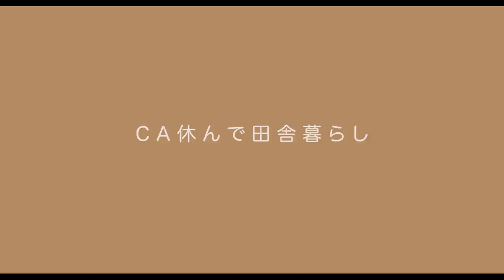【vlog】主婦の２日間の暮らし｜朝昼夜ごはん｜料理、暮らし、家事ルーティン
みなさん、こんにちは😊今回は秋の暮らしのvlogです。
掃除や料理をしながら小さな幸せを見つける様子を動画にしました。

☆動画内の梅干しについて
和香山水【kishu-no-Ume】商品購入ページ
☆カブの梅あえ
材料
カブ　　5個
オイル　大さじ１
梅　　　１粒（小さいと2粒必要です）
みりん　小さじ1/2
砂糖　　ひとつまみ
鰹節　　適量

作り方
１，カブを洗って６等分のくし切りに。
２，フライパンにオイルを入れて焼いていく
３，梅、みりん、砂糖を和えた梅だれを作り、カブを混ぜる。
４，お好みで鰹節を加える

☆かぼちゃのサラダ
材料
カボチャ      1/4個
レモン果汁 小さじ１
塩小さじ.    １/４
くるみ.         ９粒

作り方
１，カボチャの種とわたを取り除き、大きめに切って蒸す
２，ボウルに、調味料を加えて混ぜながら潰す
３，砕いたくるみを加える

☆たらの湯煮の作り方
材料
たら　　１切れ　（鯛でもおいしいです）
長ネギ　1/2本
塩　　　 適量
酒　　　大さじ１
ポン酢　適量、
七味　　適量
作り方
１，浅めのフライパンでお湯をお沸かし、酒を入れる
２，長ネギを縦半分に切り、5mmの幅に切る
３，お湯が湧いたらフライパンにたらを入れて弱火で1分半煮る
４，皿にネギを盛り付け、たらを乗せてポン酢、七味で味付けする。

★我が家のインテリアアイテムなど、動画内アイテムはこちらに↓
気になるアイテムやご質問があれば気軽にコメントしてくださいね〜🥰❤️

不定期に動画を載せることもあるので、ぜひオンにしておいてくださいね〜❤️
また、気になる事やご質問がありましたら気軽にコメントください🥰❤️
ぜひ、一緒に暮らしを楽しみましょう🏠

３０代の日本人主婦が、日々を丁寧に暮らす【暮らし記録Vlog】です。
大学卒業後に上京し、Cabin Attendantになるという夢を叶えました。
８年勤め、国際線ファーストクラスの乗務員としても働きましたが
時差ボケや昼夜逆転の生活で、休みの日は次のフライトへ備えて寝てばかり。
この仕事を休職し、夫婦で田舎暮らしを始めることにしました。

という言葉と出会い「毎日の暮らしを楽しめば、幸せになれるのだ」と気付きました。
このチャンネルが、皆さまにとって暮らしを楽しむきっかけとなれば嬉しいです。